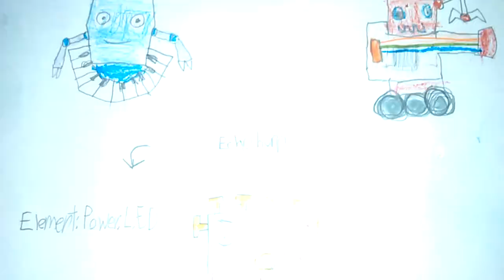Double Elemented Power Robot island Monsters (FOR SHADOWEDTYMPANIX!)